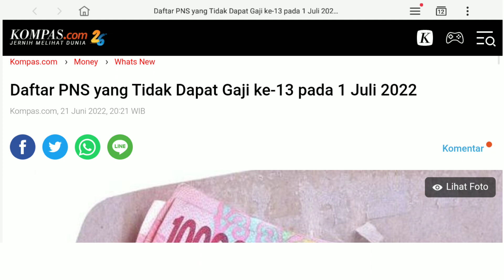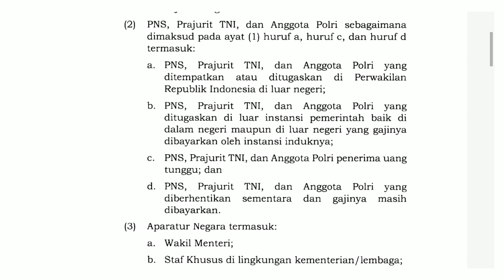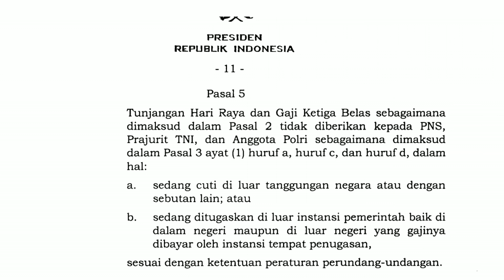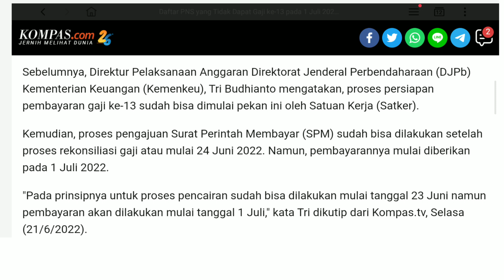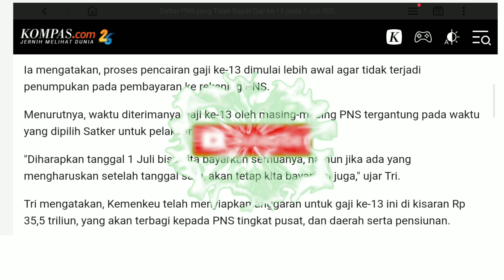DAFTAR ASN YANG TIDAK DAPAT GAJI KE 13 TANGGAL 1 JULI 2022